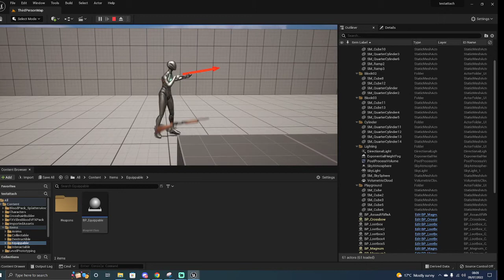Detach Bugs to fix XD